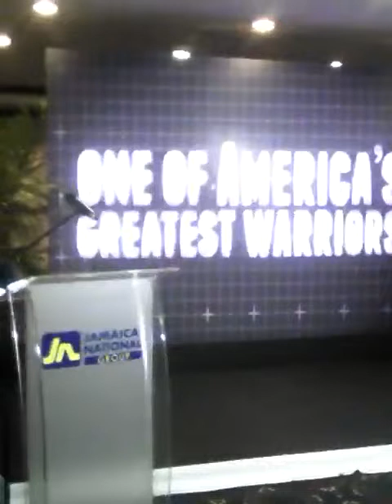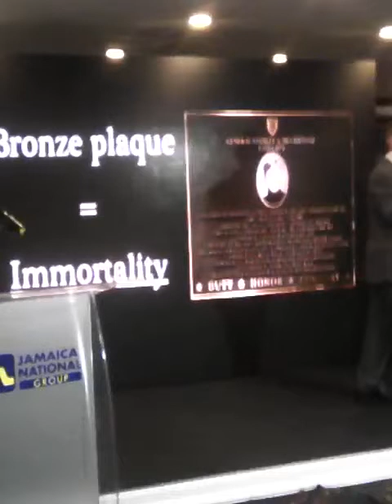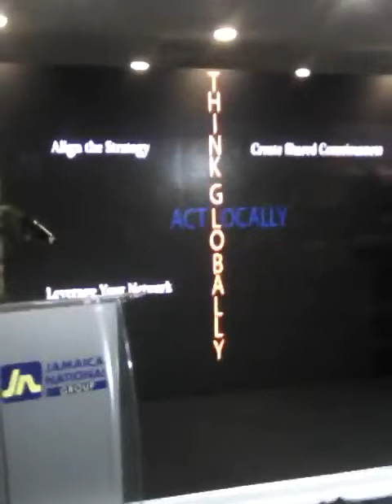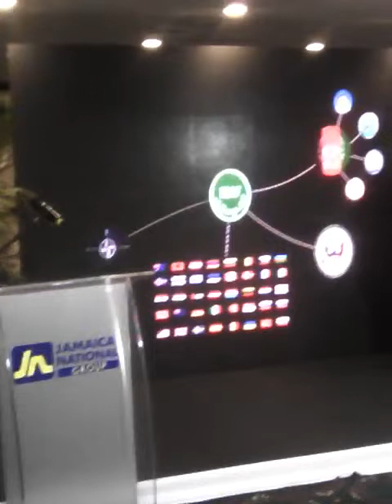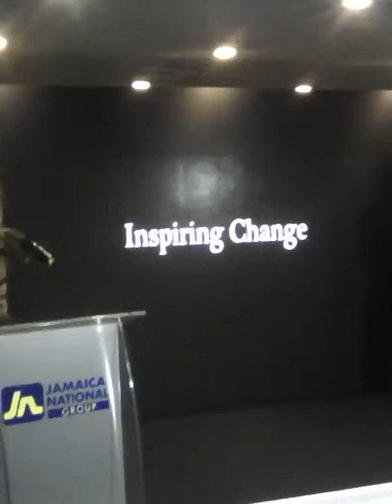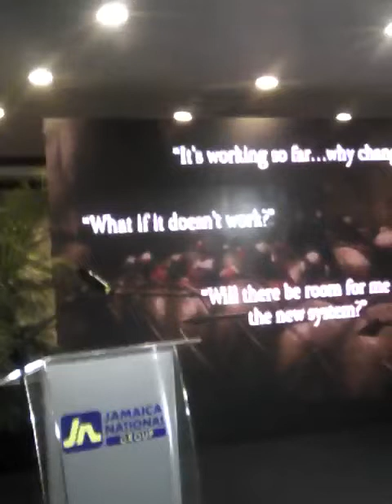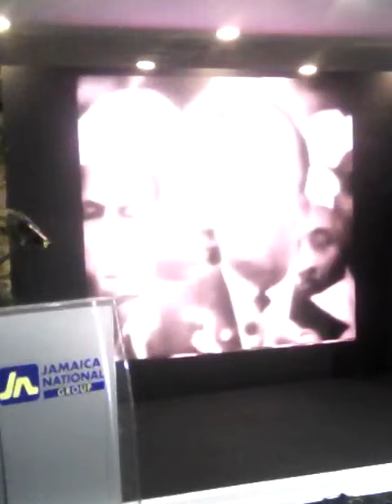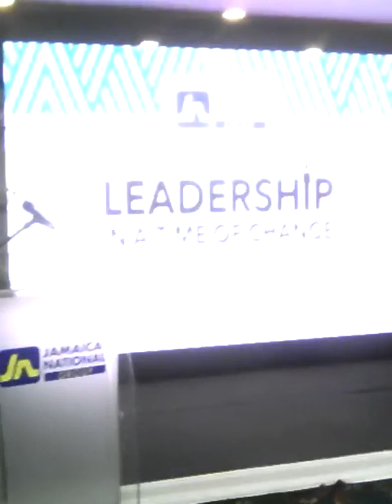JN Group , LEADERSHIP IN A TIME OF CHANCE .
Luncheon & Public Lecture .
 Special Guest. GEN,Stan McChrystal (Ret).United States army , Senior Fellow ,Tale  University 's Jackson Institute for Global Affairs . Lecture presentation with discussions . DR.Wayne Henry,JP. Director General Planning Institute OF Jamaica. ( master of ceremonies). Grace . Bishop W.A.Blair , CD, JP. NEW Testimony of God.
 remarks HON. EARL Jarrett . OJ. CD. JP CEO JN GROUP .
  DISCUSSION BY Dr, Damien King . ( facilitator) Director Capri, Jamaica. vote of Thanks by , Dr Renee Rattary, Senior Manager , Education Projects JN Foundation.. March , 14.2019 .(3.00 pm)
 locations at Pegasus Hotel Kingston Jamaica.